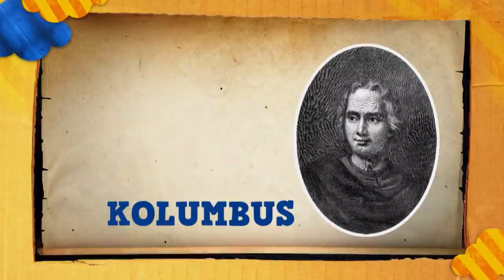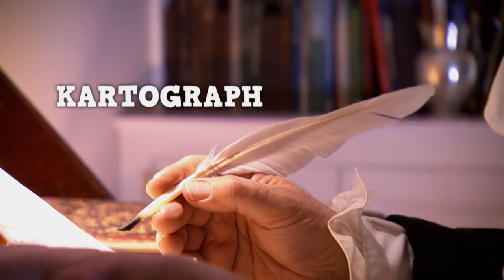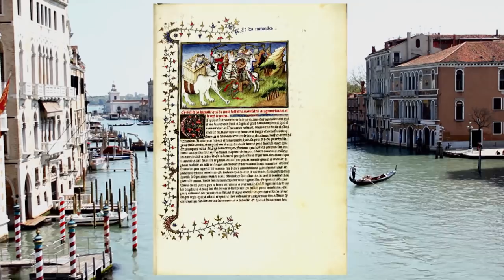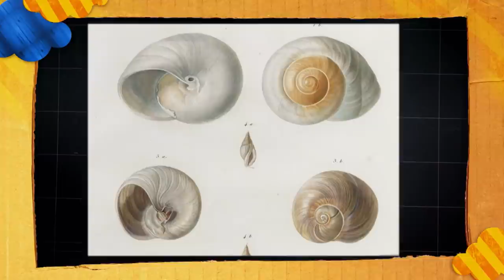Wer hat Amerika entdeckt? l WOOZLE GOOZLE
Bei Woozle Goozle geht es heute um die berühmtesten Entdecker der Welt. Woozle behauptet, dass sein Vorfahr Christopher Woozlumbus einst das berühmte Woozlantis entdeckt hat. Beni will Woozle aufklären, dass er wohl Atlantis meint und das dies nur eine Legende sei. Doch Woozle bleibt dabei: Es gibt Woozlantis und Beni muss ihm helfen, den mysteriösen wiederzufinden. Werden Woozle und Beni noch herausfinden, wer Amerika entdeckt hat? Was haben Marco Polo, Christoph Kolumbus und James Cook mit Entdeckungen zu tun? Und was gibt es heute noch für uns zu entdecken?